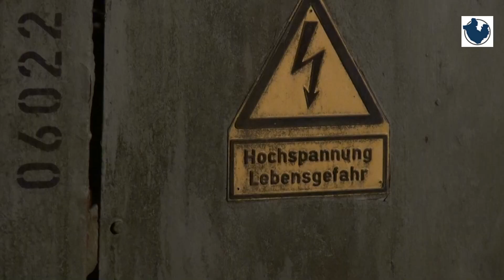Baum fällt auf Hochspannungsleitung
Am Donnerstagabend (21. Dezember) schrillten gegen 21 Uhr die Melder bei den Kameraden der Feuerwehr Puderbach. Die Leitstelle Montabaur meldete Feuer an mehreren Stellen am Strommast in der Bergstraße in Ratzert. Umfallende Fichten hatten eine Hochspannungsleitung heruntergerissen.